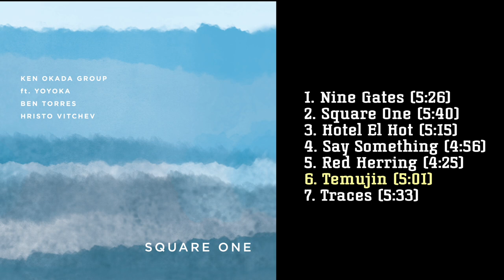"SQUARE ONE" Digest - Ken Okada Group ft. YOYOKA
Amazon Music

All music composed by Ken Okada

Produced by Ken Okada

Music & Sound Directions by Ken Okada and Akifumi Soma

Ken Okada - electric bass, acoustic bass
YOYOKA - drums
Ben Torres - tenor sax
Hristo Vitchev - guitar

Recorded on February 26, 2023 at Acoustic Sound Shop Studios, San Jose, CA
Recorded by Doug Pohorski
Drums Tech by Akifumi Soma
Digital Editing by Ken Okada
Mixed by Nobuki Matsui
Mastered by Ryoji Hata
Artwork & Graphic Design by Kaori Drome